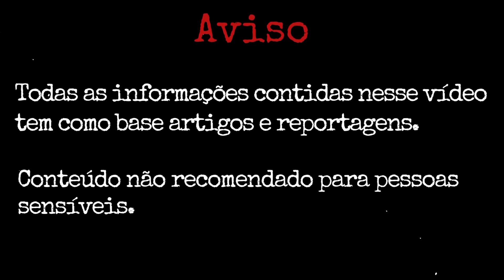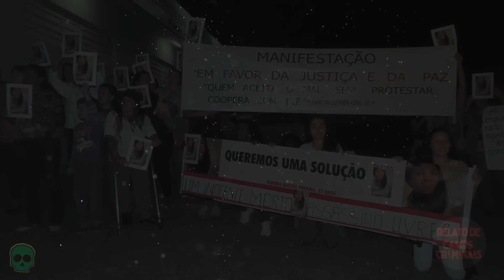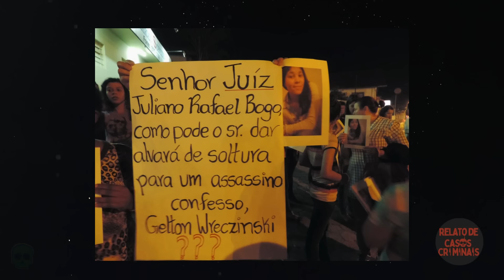Caso Tamara Regina Pereira: 12 DIAS DESAPARECIDA | Blumenau (SC)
Na noite de sábado, 21 de junho de 2014, Tamara Regina Pereira, de 23 anos, saiu de casa na Rua Frei Estanislau Schaette, no bairro Água Verde, em Blumenau (SC). Vestindo calça jeans, camiseta branca e uma jaqueta de couro sintético preta, ela se dirigia a uma festa junina no bairro Progresso. No entanto, Tamara nunca chegou ao destino, e sua ausência mergulhou a família em uma angústia crescente.
Preocupados, seus familiares registraram um boletim de ocorrência na Central de Polícia de Blumenau dois dias depois, em 23 de junho. A partir desse momento, a Divisão de Homicídios e Proteção à Pessoa (DHPP) assumiu o caso, iniciando uma série de diligências na esperança de esclarecer o paradeiro de Tamara.
O que ninguém esperava era que, após 12 dias de buscas, a investigação teria um desfecho trágico.